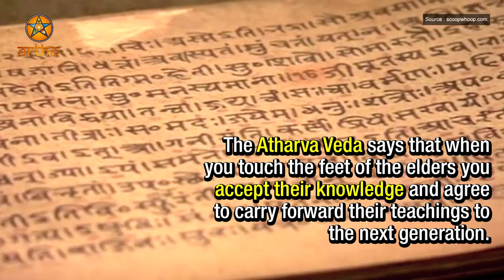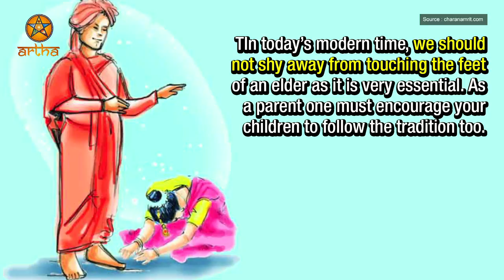Significance of Touching Feet in Hinduism | Indian Tradition | Science Behind Touching Feet In India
India is a country of diverse traditions and beliefs where the special significance is given to every activity. Be it welcoming someone by joining hands or touching someone's feet; there are many such virtues filled in Indian culture. Watch this video as we tell you the reason behind the tradition of touching others feet to show respect.

1 It’s a common tradition in Hindu culture to touch our elder’s feet to take their blessings.

2 We always bow down to our parents, grandparents and teachers and any pious or revered human beings, as a gesture of showing respect.

3 The Atharva Veda says that when you touch the feet of the elders you accept their knowledge and agree to carry forward their teachings to the next generation.

4 When our fingertips touch other person’s feet, a circle is formed and energies of two bodies are linked. This increases cosmic energy making a quick connect between two minds and hearts.

5 This is the reason we feel positive vibes when we take blessings from elders by touching their feet.

6 Touching feet is a sort of yogic posture which stretches our spine and acts as a sort of exercise in disguise.

7 In today’s modern time, we should not shy away from touching the feet of an elder as it is very essential. As a parent one must encourage your children to follow the tradition too.